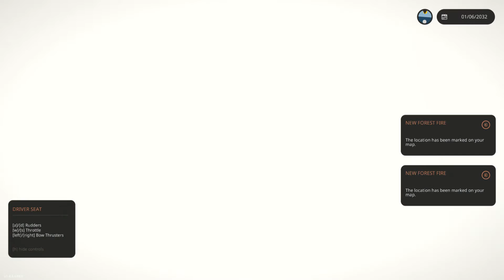The Biggest Ship Vs Natural Disasters In Stormworks